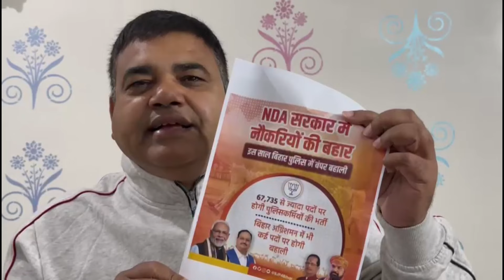आरजेडी किसी से डरती नहीं खूब बोले RJD प्रवक्ता शक्ति सिंह यादव